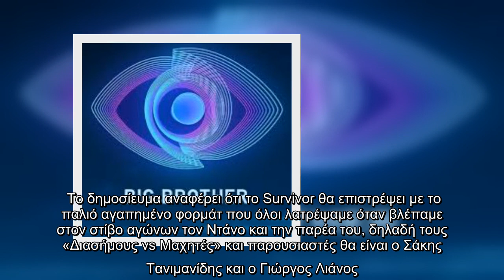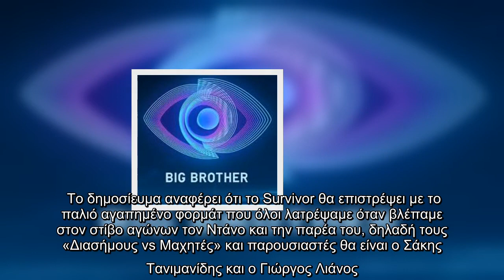Το Big Brother φεύγει, το Survivor επιστρέφει (εσπευσμένα) στον ΣΚΑΪ!